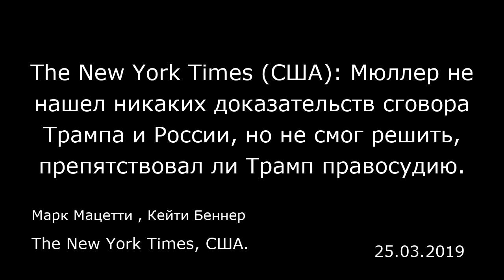The New York Times (США): Мюллер не нашел никаких доказательств сговора Трампа и России, но не смог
The New York Times (США): Мюллер не нашел никаких доказательств сговора Трампа и России, но не смог решить, препятствовал ли Трамп правосудию.
Марк Мацетти , Кейти Беннер
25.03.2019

Вашингтон — Специальный прокурор Роберт Мюллер (Robert S. Mueller) не обнаружил никаких доказательств причастности президента Трампа или кого-либо из его помощников к вмешательству российского правительства в американские президентские выборы 2016 года. Об этом спецпрокурор написал в своем итоговом докладе, тезисы из которого резюмировал в воскресном письме к законодателям генеральный прокурор Уильям Барр (William P. Barr).  Мюллер, который потратил два года на расследование настойчивых попыток Москвы саботировать президентские выборы 2016 года, не нашел никаких доказательства сговора, «несмотря на множество предложений оказать помощь предвыборной кампании Трампа, которые поступали со стороны связанных с Россией лиц», написал Барр в своем письме конгрессменам.  Барр отметил, что команда Мюллера не пришла к однозначному выводу касательно того, пытался ли Трамп препятствовать правосудию, поэтому он сделал свой собственный вывод. Генеральный прокурор и его заместитель Род Розенштейн (Rod J. Rosenstein) постановили, что у спецпрокурора нет достаточного количества данных, чтобы обвинить президента в совершении этого преступления. Однако он предупредил: в отчете Мюллера говорится, что, «хотя в этом отчете не делается вывод о том, что президент совершил преступление, он также не освобождает его» от возможных обвинений в препятствовании правосудию.  Тем не менее, публикация выводов команды Мюллера стала для Трампа серьезной политической победой и позволила разогнать те тучи, которые ...